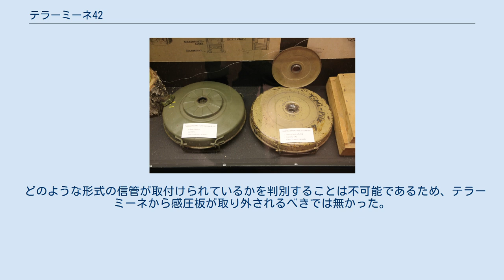テラーミーネ42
テラーミーネ42（左）およびテラーミーネ43（右） テラーミーネ42(T.Mi.42)とはドイツで作られ、第二次世界大戦中に用いられた金属製の対戦車地雷である。
この地雷はテラーミーネ35から派生したもので、爆風に対する改善が行なわれていた。
この地雷の後継は生産を簡易化したテラーミーネ43である。
 このテラーミーネは円形にプレス加工された鋼板製弾体で構成され、弾体中央部には大型の感圧板を備える。
これは初期のテラーミーネ35の感圧板より小型で、爆風に対する地雷の抵抗力を高めてある。
2個の予備信管孔が処理防止装置用として存在し、1つは側面に、もう1つは地雷の底部に設けられた。
本地雷には携行ハンドルが付属する。
 テラーミーネ42にはT.Mi.Z.43感圧信管が装着できた。
T.Mi.Z.43信管は標準的に処理防止装置を組み込んでいたことが特記すべき点である。
信管を挿入し、感圧板を所定の位置にねじ込む際、脆弱な作動ピンが聞き取れる音でパキッと断ち切られる。
この動作により、処理防止装置が準備される。
それから後、この地雷をどう解除しようとも、信管を除去するために感圧板を回転させて取り外そうとすれば、自動的にトリガーが起爆する。
 どのような形式の信管が取付けられているかを判別することは不可能であるため、テラーミーネから感圧板が取り外されるべきでは無かった。